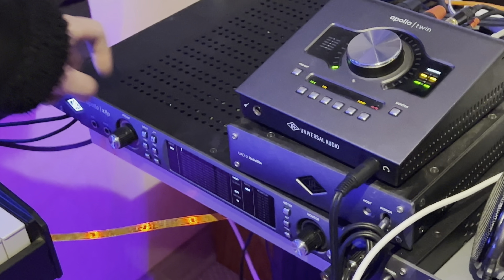Cavernas de Colegas: Pablo Produce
AYUDEMOS A @pabloproduce a llegar a los 6.000 suscriptores en Instagram!!! Así sorteamos este tremendo pedal de @EarthQuakerDevices :

Tío Guitar